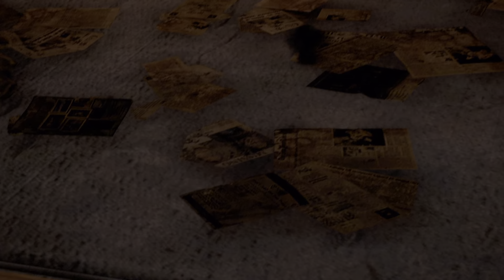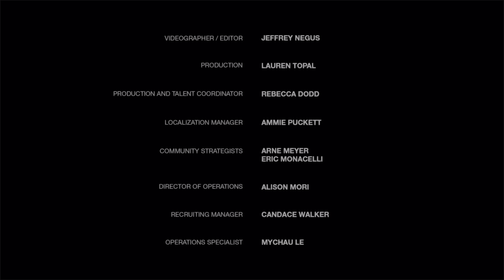The Last of Us Left Behind Remastered PS5 Gameplay Ending